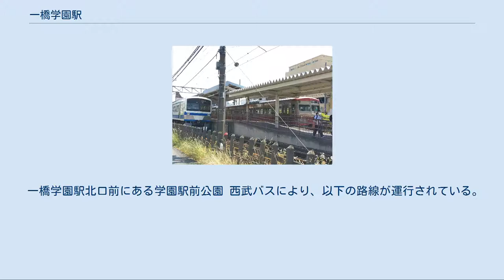一橋学園駅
北口（2020年6月7日） 一橋学園駅（ひとつばしがくえんえき）は、東京都小平市学園西町二丁目にある、西武鉄道多摩湖線の駅である。
 当駅開業以前は、現在の駅の北に小平学園駅が存在し、数10m国分寺寄りに一橋大学駅が存在していた（当駅の南に存在するロータリーに旧駅の名残を見ることができる）。
両駅間は300m程度だった。
1964年（昭和39年）6月西武鉄道は多摩湖線の輸送力増強のため小平学園駅と一橋大学駅の統合と3両編成の列車を投入し15分から10分間隔に増発する計画を発表した。
かつて1955年（昭和30年）に輸送力増強のため小平学園駅を廃止する方針を打ち出したところ地元の反対運動が起こった経緯があったため小平市議会では輸送力増強の抜本的な解決策は複線化であるとして西武鉄道に要望した。
しかし西武鉄道は急速な複線化は困難であり小平学園駅と一橋大学駅の統合は最終案であると回答し、複線化はされず西武鉄道と住民との議論の上、1966年（昭和41年）7月1日に両駅が統合されて、現在の位置に一橋学園駅が設置され、駅の南北端に改札口が設けられた。
よって、「一橋学園」という駅名は両駅名を合わせた造語である。
 なお、小平学園は箱根土地株式会社（現・プリンスホテル）が開発した学園都市（他に国立や大泉学園がある）の名称で、学校機関として実在はしない。
 ホーム（国分寺方の構内踏切から） （2020年8月2日） 当駅で列車交換を行う様子 （2020年6月7日） 島式ホーム1面2線を有する地上駅である。
 駅出口は北口と南口の2つがあり、いずれも構内踏切でホームと結ばれている。
駅員は南口駅舎に常駐し、北口は自動券売機と自動改札機のみで、無人化されている。
駅出入口の構造は二つの駅の統合による配慮の名残である。
詳細は「歴史」を参照。
 早朝・日中・深夜の一部時間帯以外は必ず当駅で列車交換が行われる。
かつて、平日朝は当駅 - 国分寺間のみの一区間を折り返す区間列車が設定されており、その列車は必ず2番線を使用して発着していたが、2013年3月16日のダイヤ改正で廃止された。
 かつて西武鉄道の主要駅では発車ベルを使用していたが、2009年時点では新交通システムの山口線を除いた鉄道線において唯一発車ベルを使用する駅となっている。
 トイレはホーム国分寺方にある。
 2019年度の1日平均乗降人員は21,189人である。
西武鉄道全92駅中50位で、多摩湖線内の途中駅では一番多い数値である。
 一橋学園駅北口前にある学園駅前公園 西武バスにより、以下の路線が運行されている。
 西武鉄道 多摩湖線 国分寺駅 (ST01) - （本町信号場） - 一橋学園駅 (ST02) - 青梅街道駅 (ST03) 東京都統計年鑑